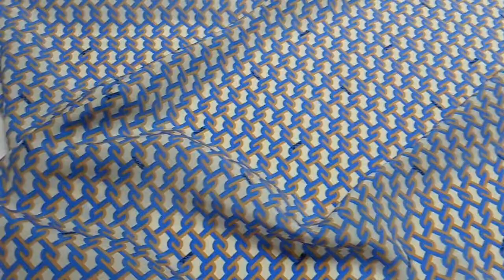39-7417 Блузочный шелк с рисунком "плетение", цвет коричнево-голубой